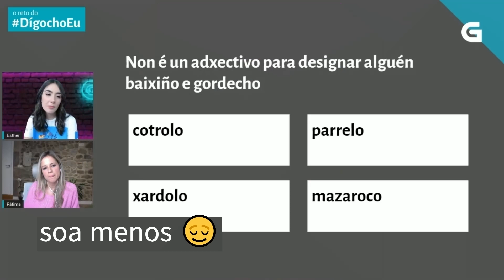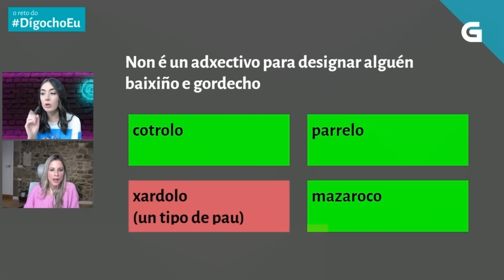DígochoEu Cal non é un sinónimo de 'baixiño e gordecho'? Con Fátima Pego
😇 Esther pon a proba a Fátima Pego para ver se acerta cal das catro palabras non é un adxectivo para designar a alguén 'baixiño e gordecho'. Ti sábelo?